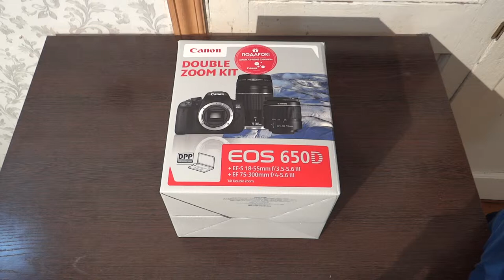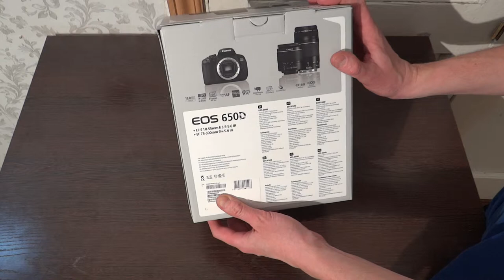Canon EOS 650 В Zoom Kit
Специальный комплект Canon EOS 650 В Zoom Kit, в состав которого входят Canon EOS 650 Body и два объектив партретный 18-55 и теле 75-300 купленый на распродажу в Черную Пятницу в Media Mart за очень дешовую стоимость в размере 19990 рублей! Сейчас подобный специальный комплект стоит порядка 33000 рублей!
Canon EOS 650 Zoom Kit
Special set Canon EOS 650 Zoom Kit, which includes Canon EOS 650 Body and two lens random 18-55 and 75-300 bought the body on sale Black Friday, at Media Mart for a very cheap price 19990 rubles! Now this special kit costs about 33000 rubles!